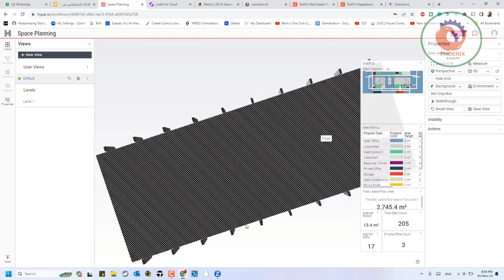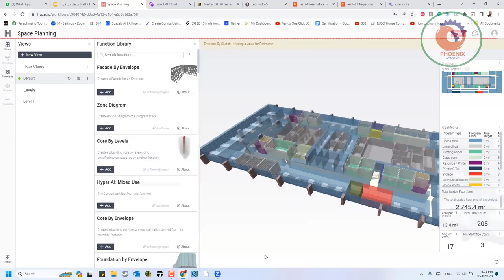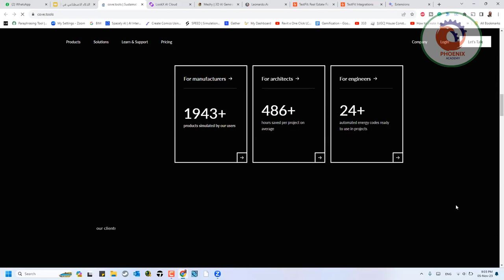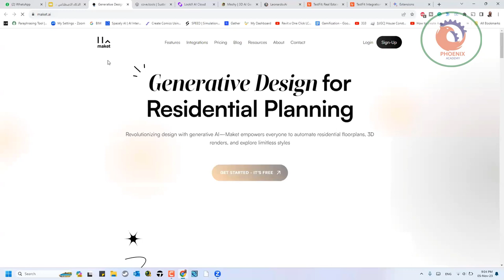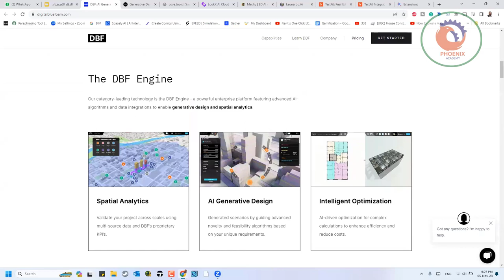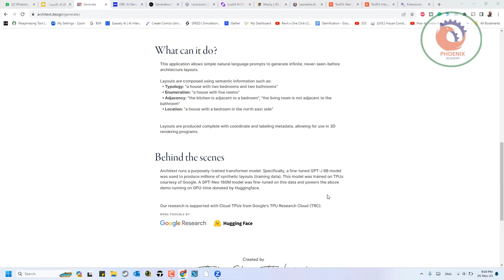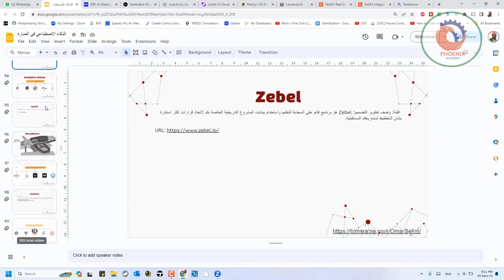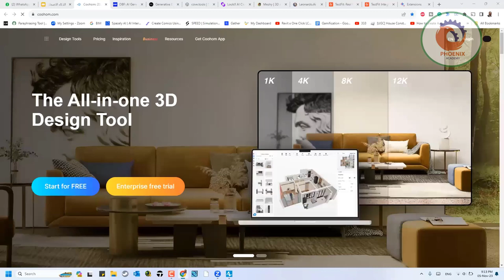اهم مواقع الذكاء الاصطناعي 2